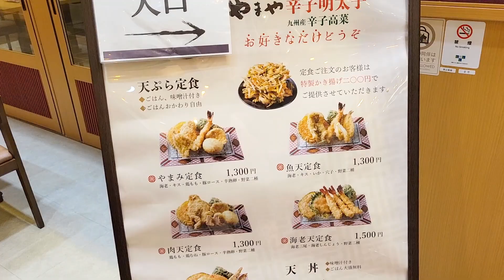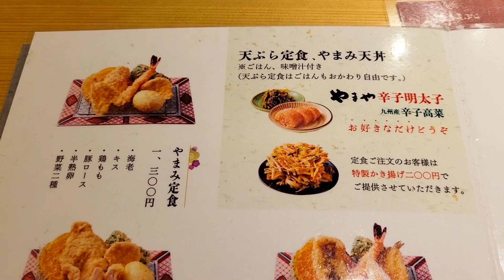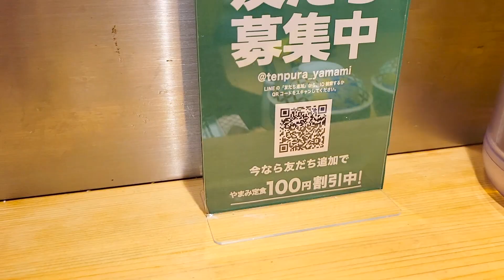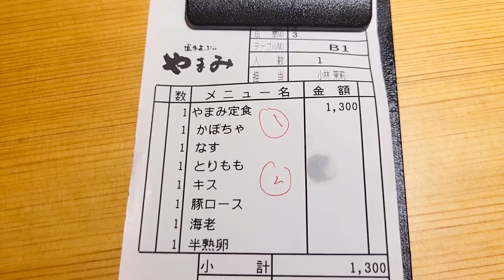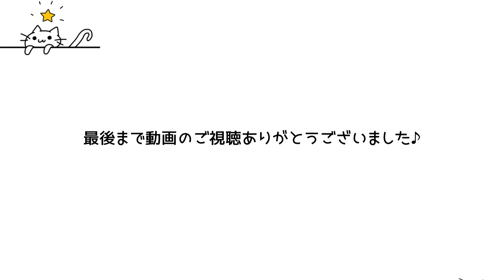【超コスパ】揚げたての天ぷらが食べられる博多天ぷらやまみの定食のコスパが最高過ぎました♪【やまみ 天ぷら】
はじめまして、けーすけといいます♪

今回は、池袋のサンシャインシティ３階にあります【博多天ぷらやまみ 池袋店】さんの揚げたての天ぷらが食べられる定食を食べに行ってきました♪

今回注文した料理は、

やまみ定食(海老・キス・鶏もも・豚ロース・半熟卵・野菜2種)
1300円（税込）

こちらの定食はなんと明太子・高菜・ご飯の食べ放題がついてます♪

揚げたての天ぷらはどれも抜群に美味しかったですし、食べ放題の明太子もめちゃくちゃ美味しくて、1300円で超満足出来る最強すぎる明太子食べ放題の定食でした♪

東京の店舗は他に、木場店・大手町店とあるので天ぷら・明太子好きの方は是非行って見て欲しいです♪(๑˃̵ᴗ˂̵)

僕の